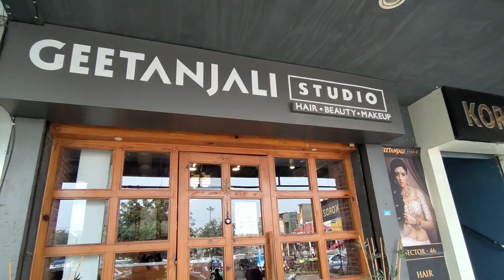Ishani Haircut...rote rote😢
Ishani ne karwa haircut rote rote